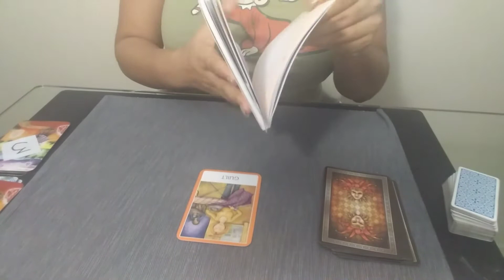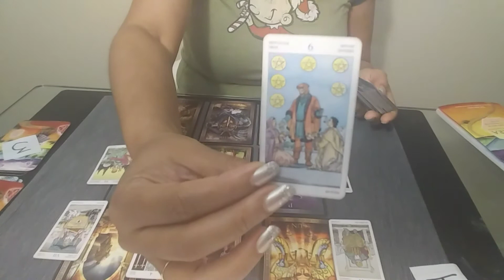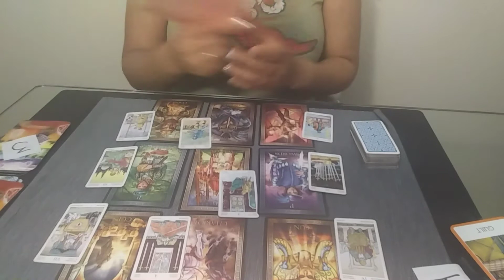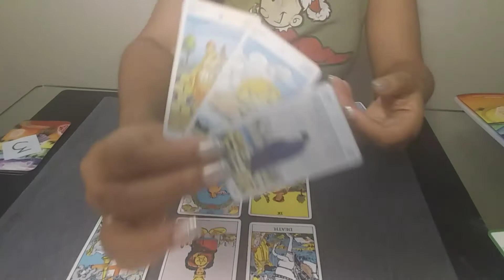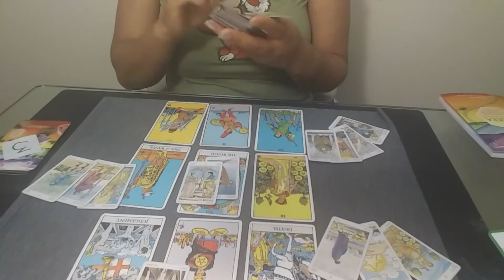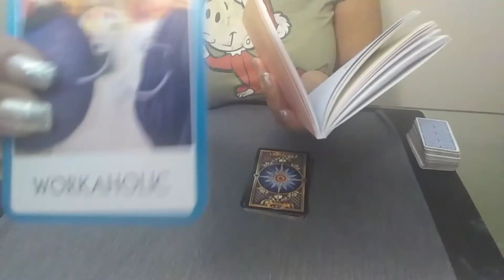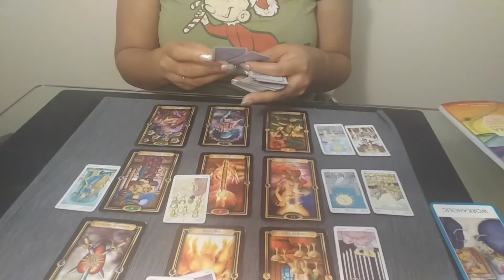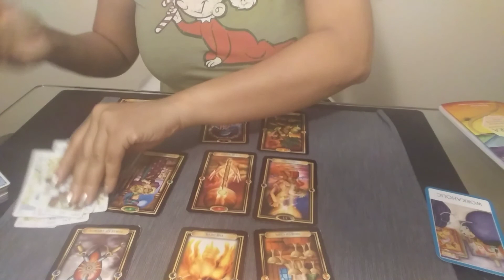Pick-A-Card | A look into your love situation! | "Intense!"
Welcome to your PICK A CARD Love Reading.
"A look into your love situation"

Decks: (Amazon):
P1: Tarot Grand Luxe
P3: Gilded Tarot
P2: Rider-Waite Tarot
Clarifiers: Universal Tarot (mini)

⚡TIMESTAMPS
Pile 1: 1:38
Pile 2: 27:15
Pile 3: 52:07